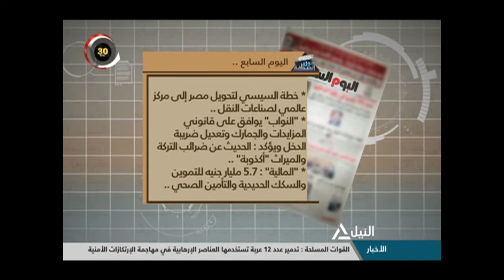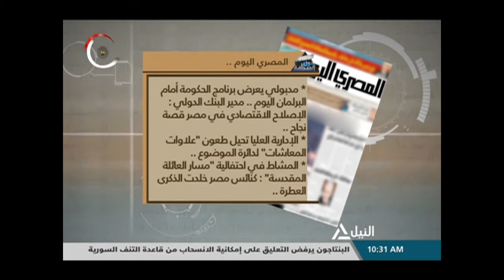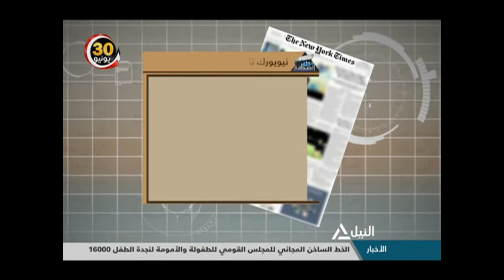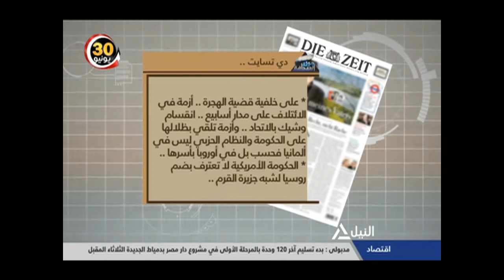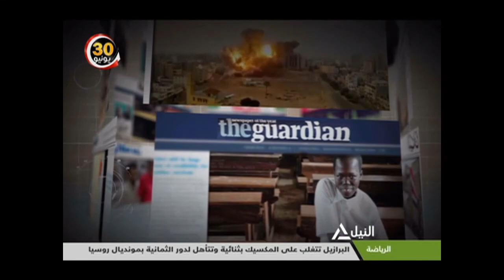جولة الصحافة 03-07-2018